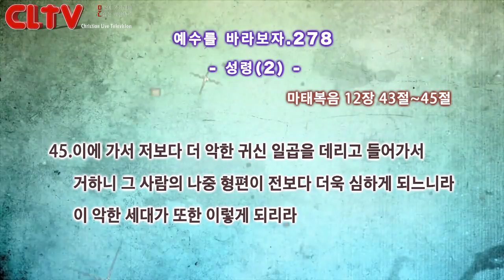CLTV 파워금요예배ㅣ예수를 바라보자(278회)ㅣ'성령' (2)ㅣ화광교회(윤호균 목사)